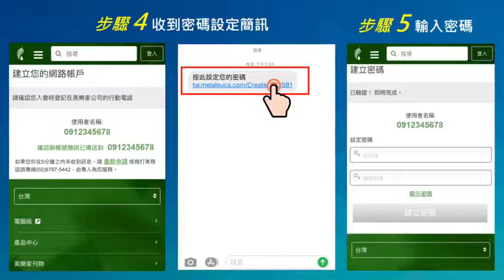線上申請網路帳號七步驟！